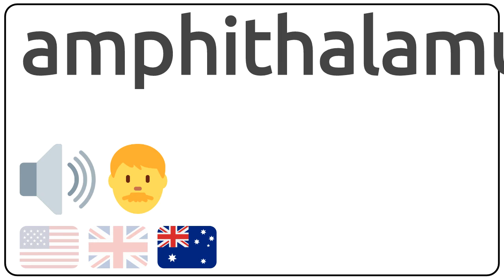How to pronounce amphithalamus in english?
How to pronunce amphithalamus in english
How to pronunce amphithalamus in american accent 🇺🇸?
How to pronunce amphithalamus in british accent 🇬🇧?
How to pronunce amphithalamus in australian accent 🇦🇺?

Como se dice amphithalamus en ingles?
Como se pronuncia amphithalamus en ingles?